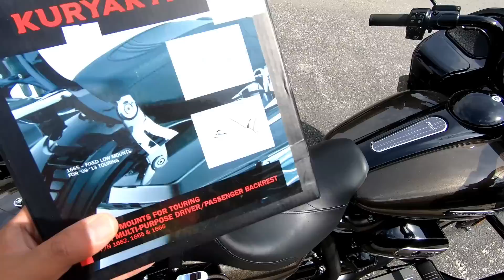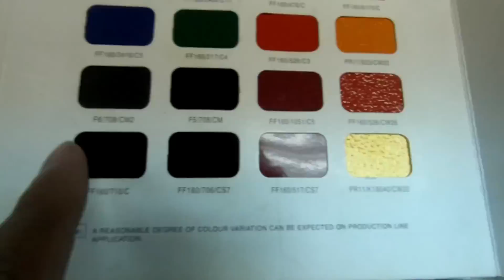BAWAK ROAD GLIDE PERGI POWDER COATING